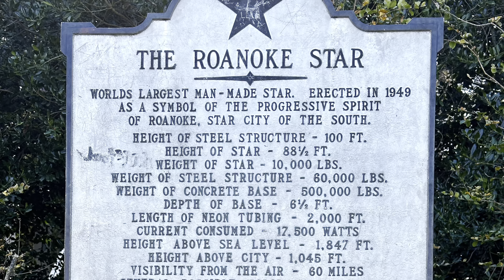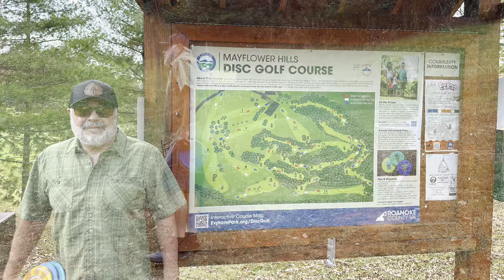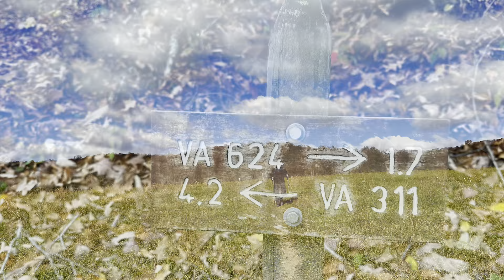VA AT Day 25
Zero day exploring Roanoke and day 25: VA 785 (Blacksburg Rd) to VA 311